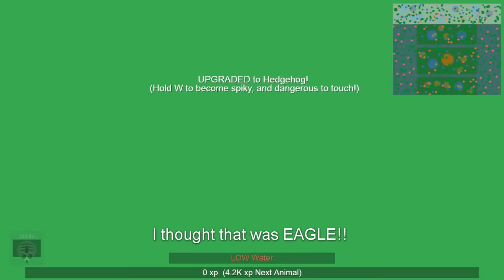Mope.io BUT There Are No Skins !! Mope.io No Skins Challenge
In this video, I am doing a challenge of using no skins in mope.io. Hope you guys enjoy the video. I didn't want to get a Dragon kill but I couldn't resist.

Thank You For Stopping by and watching my new video.
Hope you liked it :D. If yes then make sure you give it up a thumbs up and also comment down your favorite part of the video :D